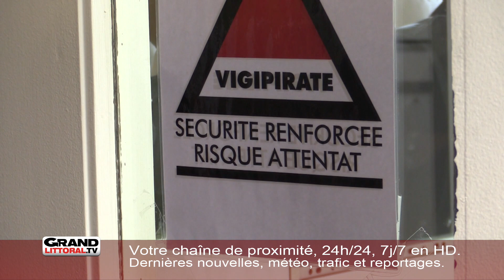Du renfort pour la police de sécurité du quotidien à Calais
Dix policiers sont venus renforcer la police de sécurité du quotidien à Calais pour le centre-ville et le quartier du Beau-Marais, avec des missions spécifiques. Mise en place en février 2018 en France, cette unité été présentée par le gouvernement comme une « sécurité sur-mesure, adaptée à chaque territoire et à chaque type de délinquance ».

Ces membres des forces de l'ordre auront pour mission de lutter contre le trafic de stupéfiants, les nuisances nocturnes, et les dégradations volontaires, notamment pour le quartier de Beau-Marais.

Ces deux quartiers font partie des 47 Quartiers de reconquête républicaine en France, où des renforts de police ont été annoncés pour cette police de sécurité du quotidien.